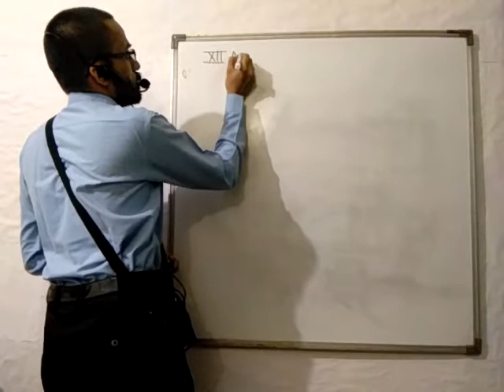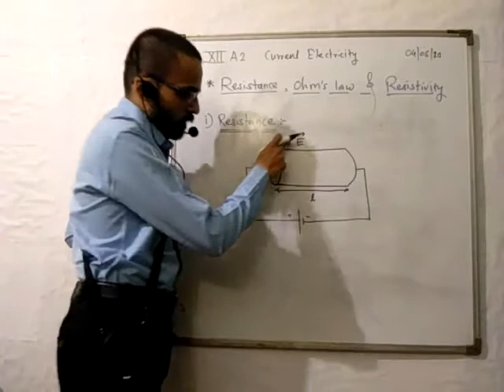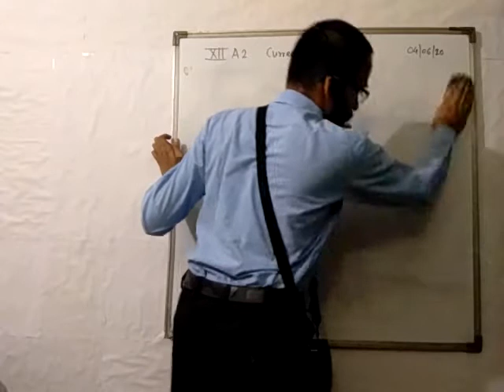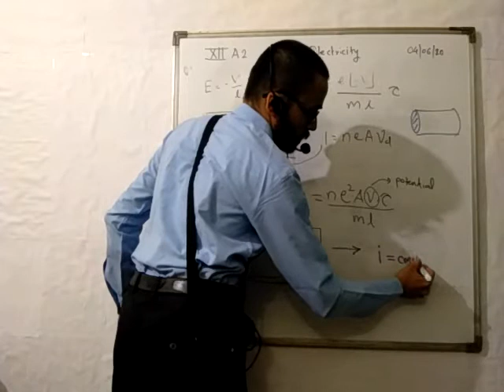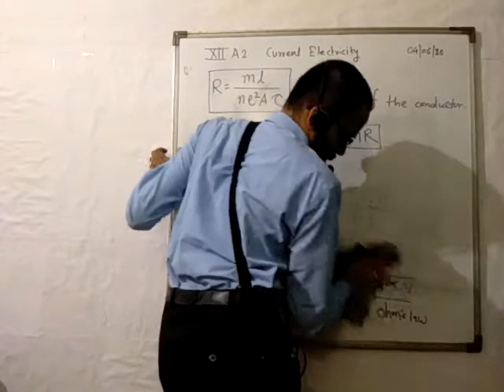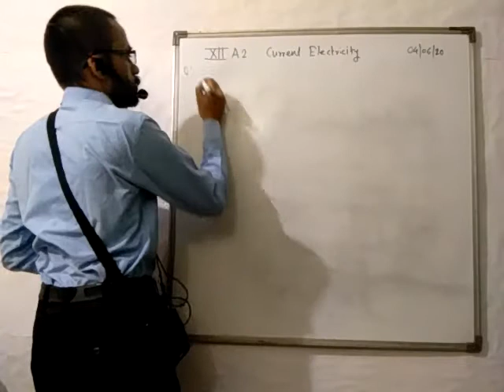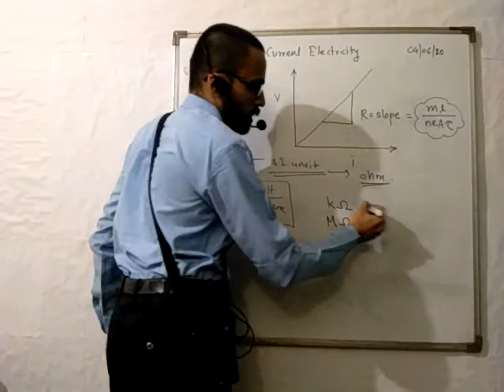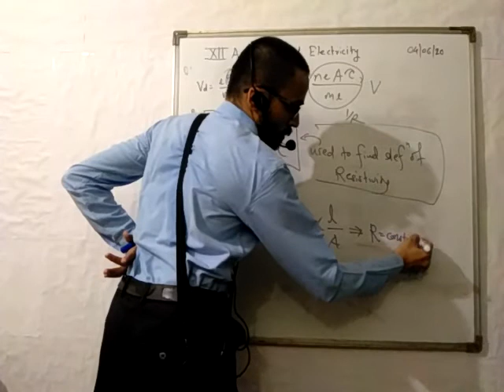XII A2 CURRENT ELECTRICITY LECT 5